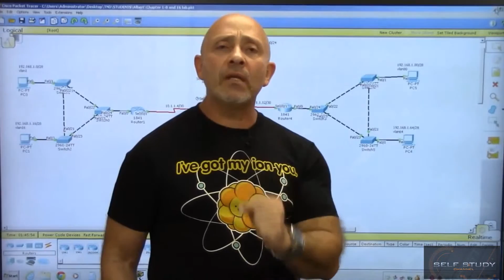CCNA Training part 2 Why acquire a CCNA certification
Tutorial about CCNA 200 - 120 for beginner